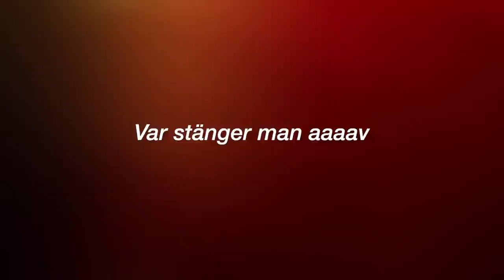FAN VA DYRT (ENG SUB)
Häng med i förberedelserna och självaste midsommar hos oss på ön. Vad landade kalaset på i slutändan? Vem bajsade bakom traktorn och mycket annat 😂😂

Dukningen från Newport
Min klänning är ifrån Selkie

Redigerad av Elin Schriwer